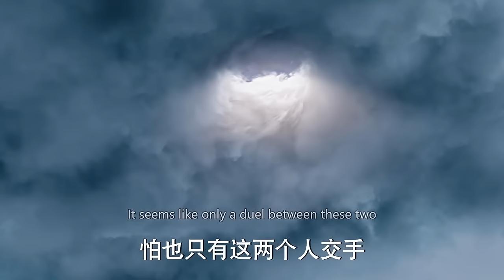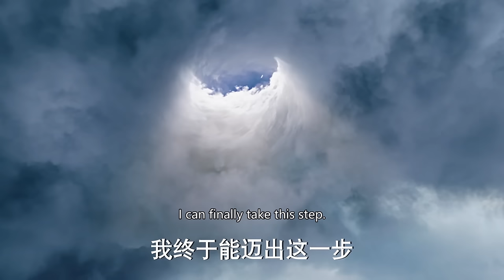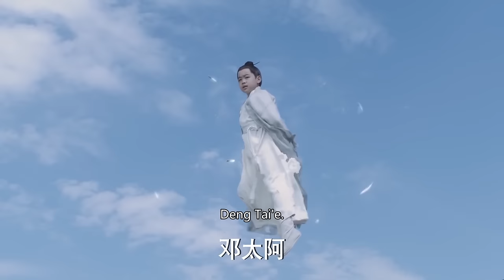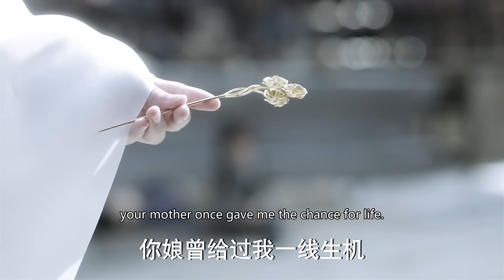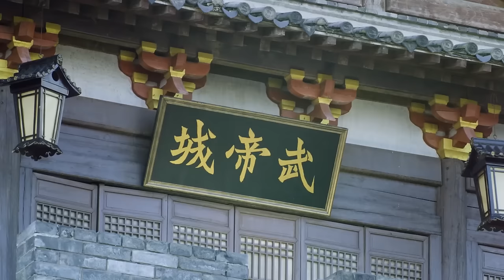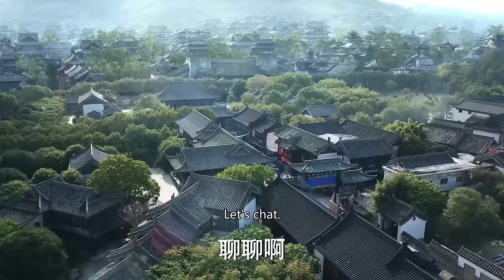功夫電影！萬萬沒想到老僕人的真實身份竟是天下第一劍神！ 💥 中国电视剧 | KungFu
XZHDXWX